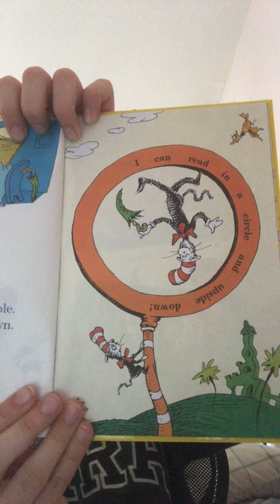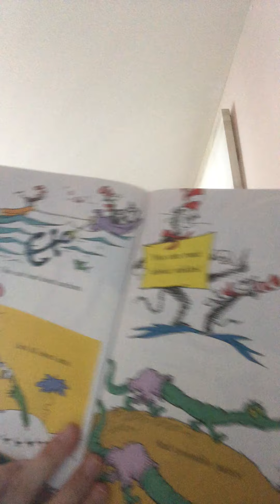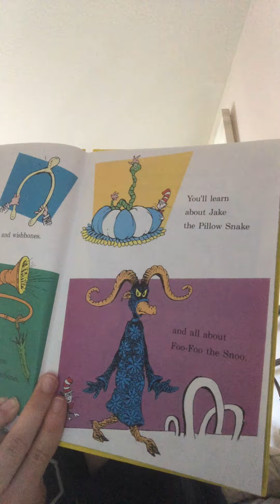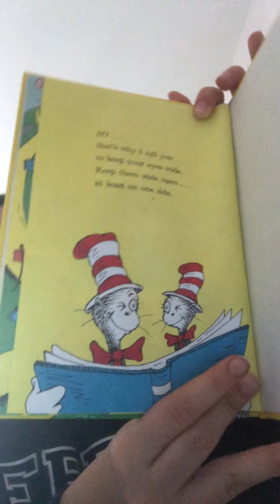"I Can Read With My Eyes Shut" by Dr.Seuss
This video is a part of a playlist created for children to have a teenage-mentor read books to them interactively. Check out the playlist for about 100 more books to choose from!!